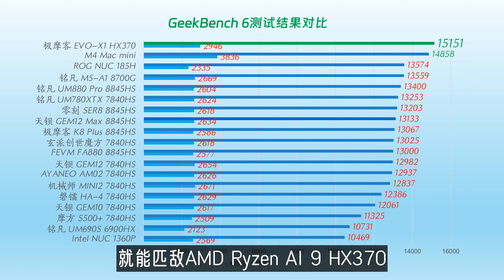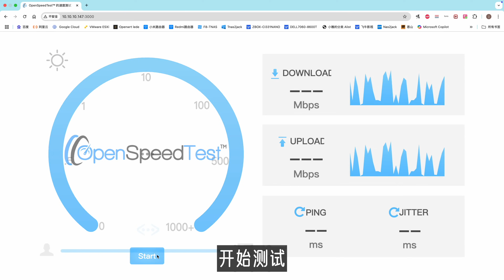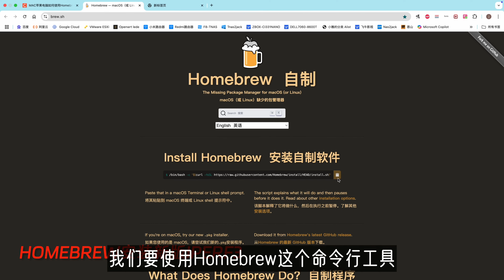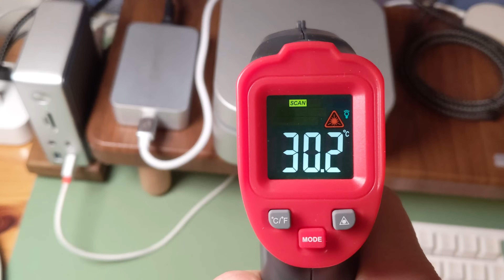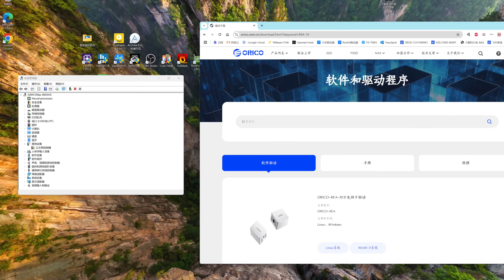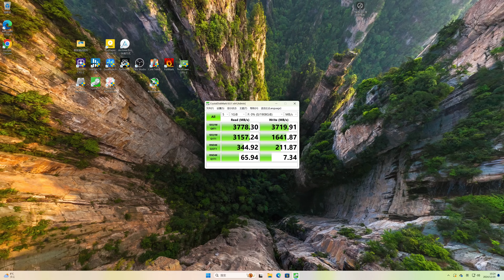补齐 M4 Mac mini 大存储和万兆网络！ORICO奥睿科雷电万兆网卡+USB4外置硬盘全面测试！MiniMate 40Gbps满速读写！10GBps万兆网络加持！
旗舰高性能小主机：
GMK极摩客 K8 Plus 8845HS迷你电脑：

00:00 Intro
02:19 配件与接口
03:05 macOS下测试
06:15 Windows下测试
07:13 最后总结